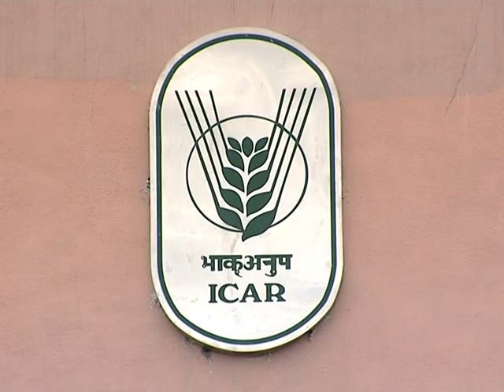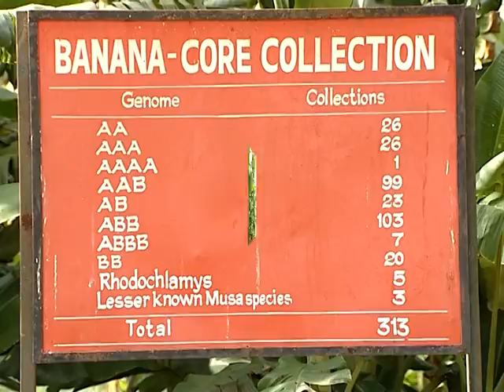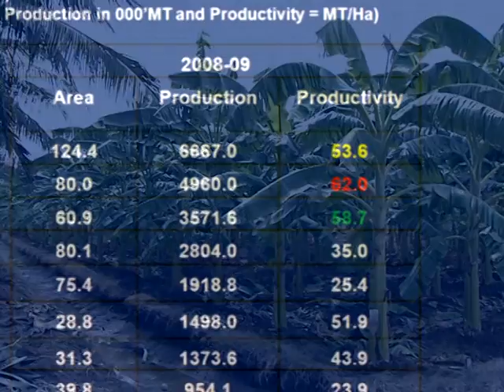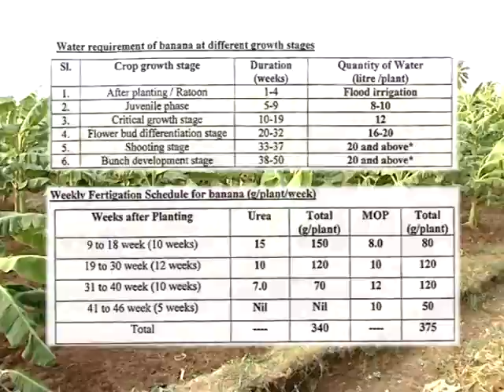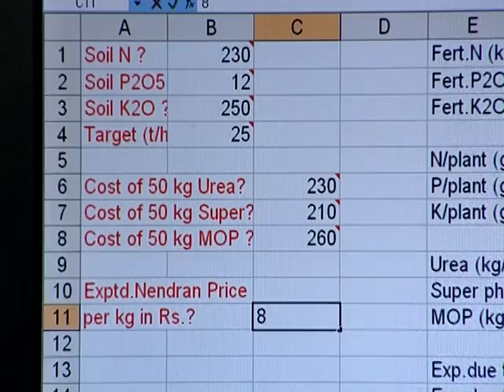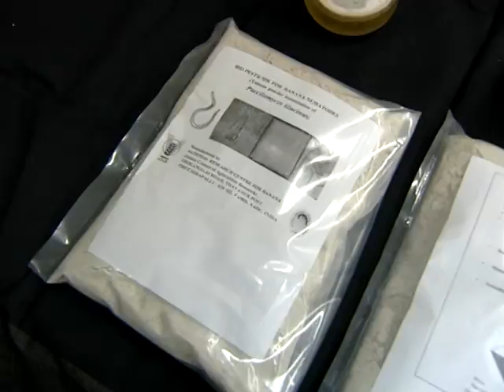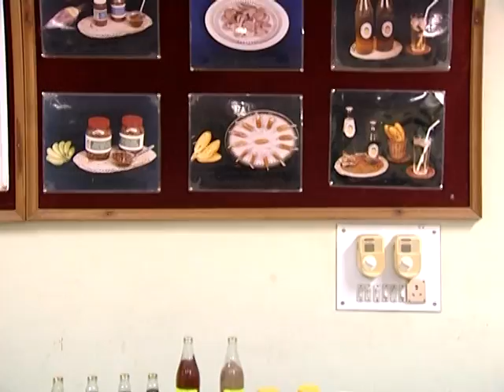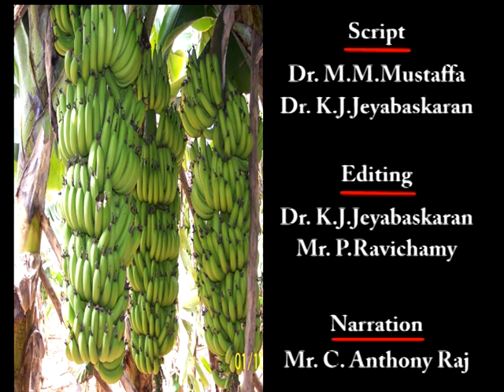About NRCB - English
About of ICAR - NRCB, Trichy,